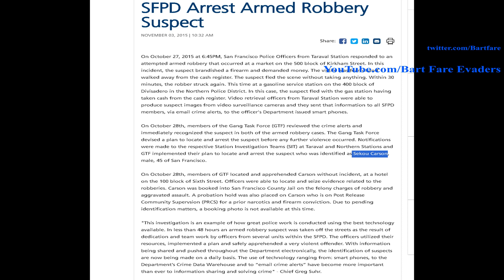(Police Audio) Dog Attacks Man at West Oakland BART Station Dog owner Arrested.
Warrant Arrest – Oakland West Station
10/06/2023 11:22 PM Officers contacted Sekou Carson (12/3/1971, San Francisco) on the platform. Carson was arrested and booked into the Alameda County Jail in Dublin. Carson was not in possession of valid fare media. 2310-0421. L21